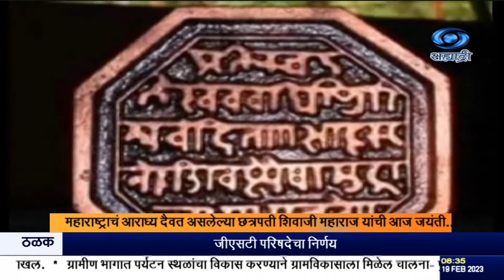आदर्श शासनकर्ता आणि सहिष्णू जाणता राजा छत्रपती शिवाजी महाराज यांची आज जयंती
दि.१९.०२.२०२३ :
   महाराष्ट्राचं आराध्य दैवत असलेल्या छत्रपती शिवाजी महाराज यांची आज जयंती...
 शिवछत्रपतींचं चरित्र आजही प्रत्येकाला प्रेरणा देत. अन्याय, अत्याचारानं  पिचलेल्या महाराष्ट्र  भूमीत स्वाभिमान, शास्त्रतेज जागवून समस्त रयतेसाठी   श्रीमान योगी शिवाजी महाराज यांनी कल्याणकारी राज्य निर्माण करून एक आदर्श निर्माण केला..
होल्ड--